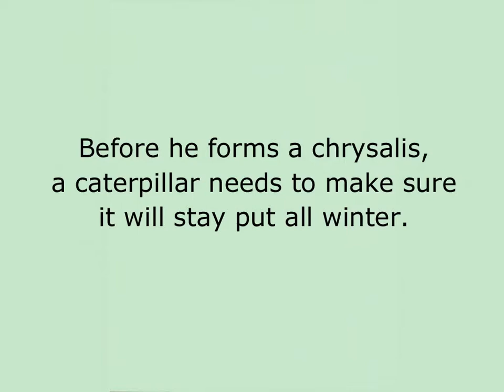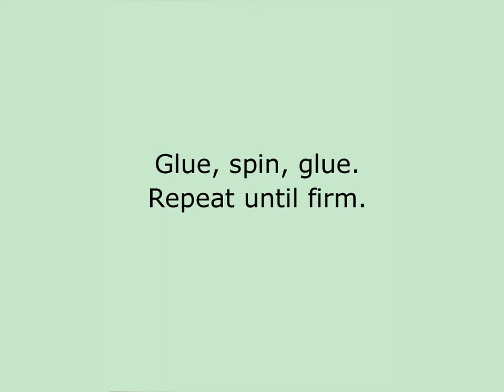Caterpillar hammock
Cabbage white butterfly caterpillar makes a sling for his chrysalis.